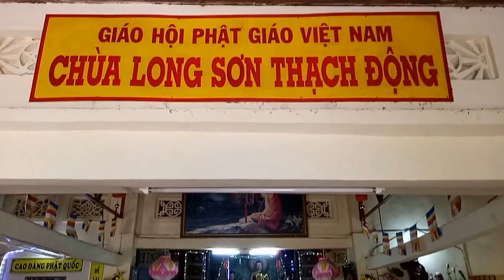Chùa Long Sơn Thạch Động (Chùa Hang) Bửu Long, Biên Hòa (có phụ đề)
Chùa Long Sơn Thạch Động nằm ở sườn đông của núi Long Ẩn (Khu phố 5, phường Bửu long, TP Biên Hoà), dân gian gọi là chùa Hang. Cái tên Long Sơn Thạch Động chính là chùa hang trên núi Long Ẩn.
Chùa Hang nằm ở độ cao khoảng 40 met, trong khu đất rộng khoảng 2.000 m2.

Ban đầu nơi đây chỉ là một hang đá tự nhiên trên lưng chừng núi, ăn sâu vào một tảng đá lớn, miệng rộng 1,3m nhỏ dần vào trong (dạng hàm ếch). Thấy hang có hình dáng lạ, mang vẻ bí ẩn, linh thiêng ông Bảy Huê là thợ đá ở dưới núi thỉnh tượng Phật nhỏ và lư hương đặt trong hang từ năm 1928 và mỗi chiều ông đến thắp nhang, gõ mõ, tụng kinh…Dần dần khách thập phương tới dựng thêm mái che ngoài và người dân gọi tên Chùa Hang. Năm 1929, khách thập phương cúng dường xây thêm chính điện tiếp nối với mặt trước chùa Hang (120m2) và các công trình phụ tiếp tục phát triển đến nay

Về mặt kiến trúc, chùa Long Sơn Thạch Động khá đơn sơ và không có gì đặc sắc. Đây cũng không phải là một kiến trúc cổ. Tuy nhiên về khung cảnh thiên nhiên thì nơi đây rất thú vị. Địa hình thiên nhiên ở đây có những tảng đá to, và người ta dựng trên mỗi tảng đá một miếu thờ tạo nên cảnh quan lạ mắt. Cũng vì thế có một nét đặc biệt ở chùa: nếu những chùa khác có các vị Phật Thích Ca, Phật Di Lặc, Phật Bà Quan Âm... thì ở khuôn viên chùa Long Sơn Thạch Động có thêm rất nhiều miếu thờ các vị nữ thần, như: Bà Chúa Sơn Lâm, Cửu Thiên Huyền Nữ, Diêu Trì Địa Mẫu, Linh Sơn Thánh Mẫu, Bà Chúa Xứ Nguyên Nhung, Thất Hương Bửu Điện..
Lên núi, vào chùa lễ Phật, vãn cảnh chùa và đi dạo quanh sườn núi là một trải nghiệm thú vị. Núi và chùa chỉ cách trung tâm TP Biên Hòa khoảng 4 km và sài gòn 30 km sẻ là nơi thư giãn sau những phút giây bận rộn trong cuộc sống.